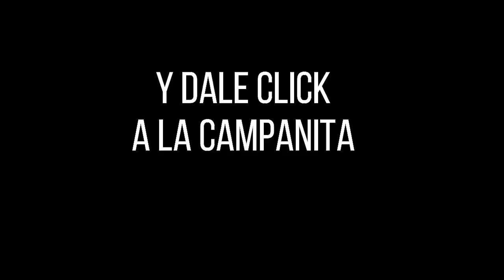Resultado LOTERÍA de CUNDINAMARCA Lunes 27 de diciembre de 2021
Hola buenas noches, te presentamos los resultados de las loterías y chances en Colombia, vamos con el Resultado para la Lotería de CUNDINAMARCA del lunes 27 de diciembre de 2021.

Resultado CUNDINAMARCA 27 de diciembre
Resultado LUNES 27 de diciembre
Resultado astro luna Lunes 27 de diciembre
Resultado de la LOTERÍA de CUNDINAMARCA Lunes 27 de diciembre de 2021